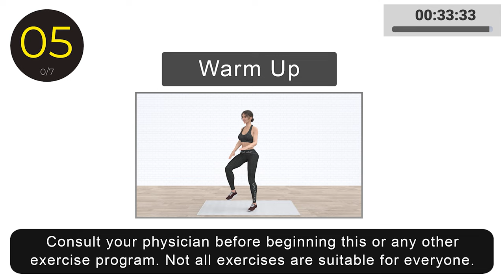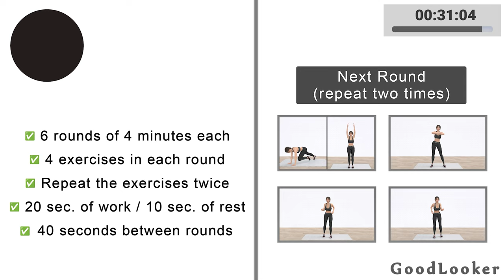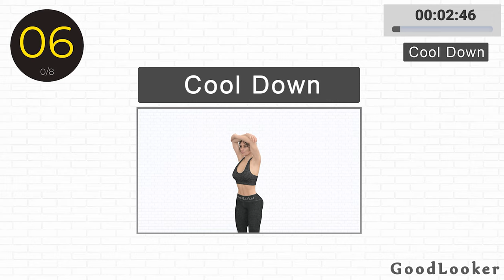DAY 11: FLAT BELLY TABATA WORKOUT🔥 ALL STANDING NO JUMPING ✨15-Day Transformation✨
The Tabata workout is an effective way to aid in weight loss. It involves high-intensity interval training, with short bursts of intense exercise followed by periods of rest. This type of workout can raise your heart rate and increase your metabolism, leading to calorie burn and weight loss.

However, it's crucial to keep in mind that weight loss is primarily achieved by creating a calorie deficit - expending more calories than you consume. While Tabata workouts can be a helpful tool in burning calories and shedding pounds, it's recommended to incorporate them with a well-balanced diet and other forms of exercise for maximum benefit.

► WORKOUT DETAILS:
– 6 rounds of standing exercises
– Tabata round lasts 4 minutes
– 20 sec. exercises / 10 sec. rest
– ABCDABCD format
– No jumping - low impact workout
– Lose Belly Fat & Get Slim Waist
– 300-350 kcal

00:00 - Intro
00:14 - Warm Up
02:50 - Tabata Abs #1 (8 cycles 20 sec./ 10 rest.)
06:41 - High Knees Exercise (40 sec)
07:22 - Tabata Abs #2 (8 cycles 20 sec./ 10 rest.)
11:14 - High Knees Exercise (40 sec)
11:55 - Tabata Abs #3 (8 cycles 20 sec./ 10 rest.)
15:46 - High Knees Exercise (40 sec)
16:27 - Tabata Abs #4 (8 cycles 20 sec./ 10 rest.)
20:19 - High Knees Exercise (40 sec)
21:00 - Tabata Abs #5 (8 cycles 20 sec./ 10 rest.)
24:51 - High Knees Exercise (40 sec)
25:31 - Tabata Abs #6 (8 cycles 20 sec./ 10 rest.)
29:22 - High Knees Exercise (90 sec)
30:58 - Cool Down